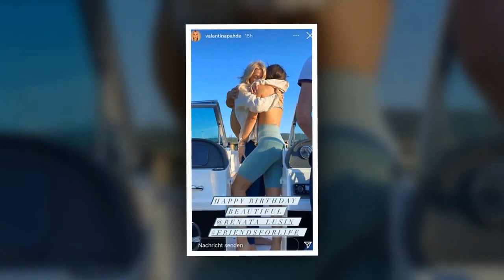Valentina Pahde zittert vor Renata: „Vorsicht. Ich will noch Kinder mit Valentin!“